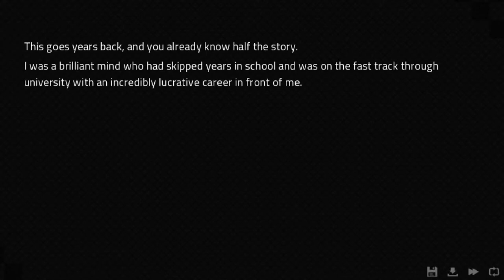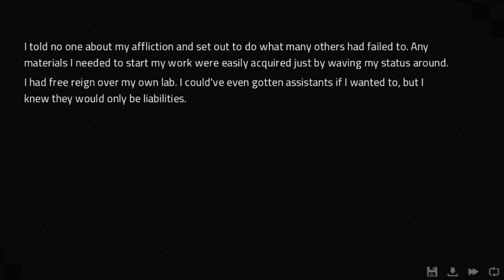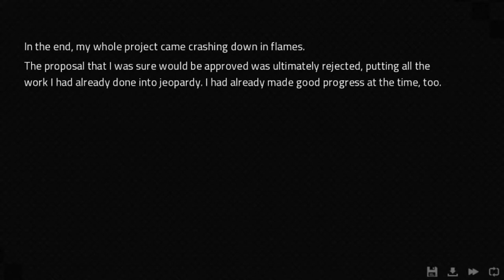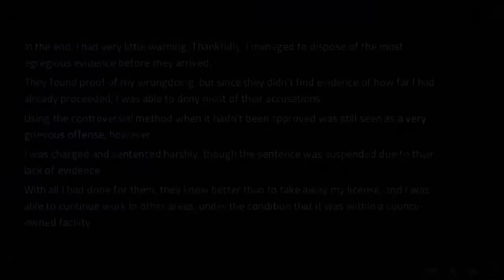Angels With Scaly Wings #45 - Desperate Times [Anna]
Anna is having a really tough time.